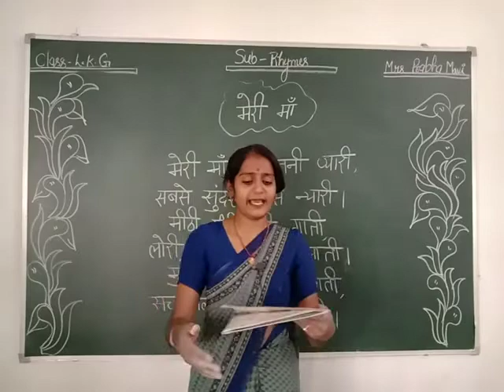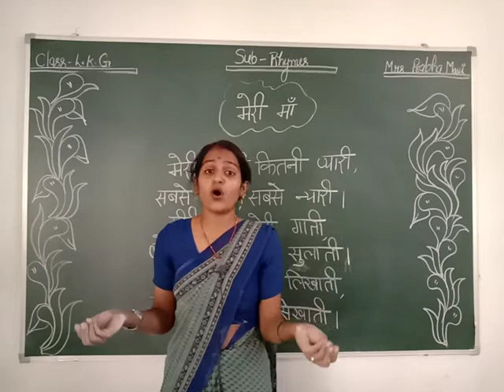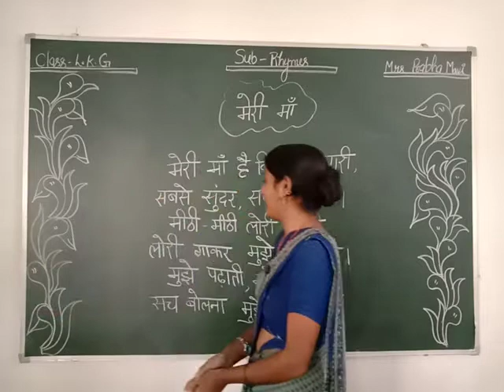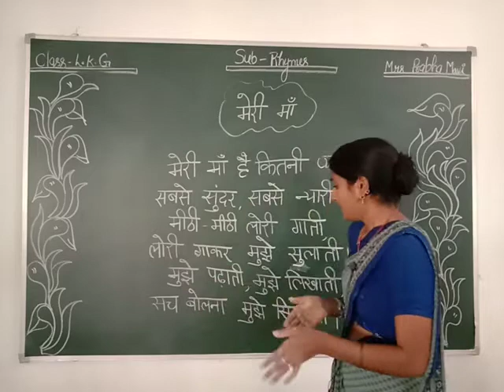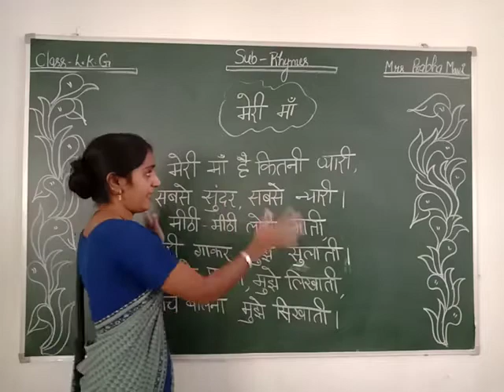CLASS LKG II HINDI II RHYMES 06 II MERI MAA